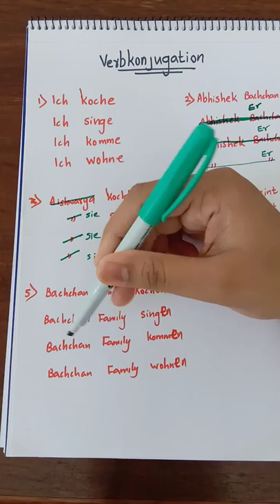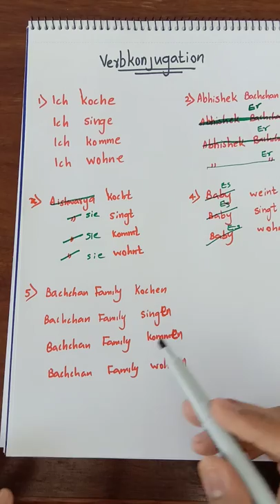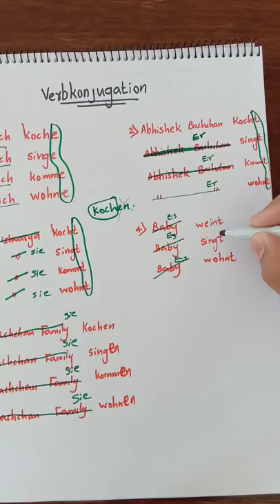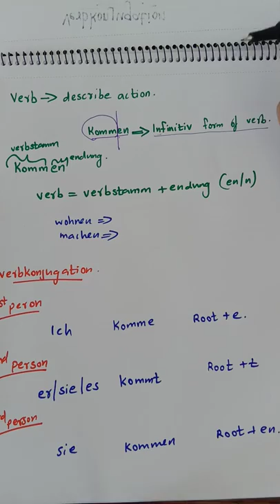Chapter 05 verb konjugation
Verb conjugation in German